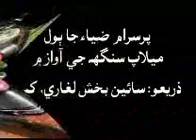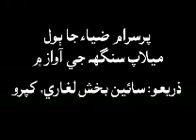Melaap Singh- Bedard bewaf san hardam wafa kandasen- بي درد بي وفا سان هردم وفا ڪنداسين - ميلاپ سنگه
پرسرام ضيا جا ٻول... بي درد بي وفا سان هردم وفا ڪنداسين
ميلاپ سنگهہ جي آواز ۾
ذريعو: سائين بخش لغاري، کپرو
ميان اظهر حسين جي ٻڌائڻ موجب
ميلاپ سنگھ اصل ۾ پنجاب جي علائقي ٽوبا ٽيڪ سنگھ جي ڪنهن ڳوٺ جو رهاڪو هو، سِک مت جو مذهبي ڳائڻو ۽ شاستريہ سنگیت ۾ به دلچسپي رکندو هو، سياحت سانگي سنڌ آيو ۽ سنڌي به سِکيائين. هتي ڪريم بخش خان نظاماڻيءَ سان ملاقات ٿيس، ڪريم بخش خان، فن جو پارکو، موسيقيءَ جو شوقين، انسان شناس، فن ۽ فنڪارن جو قدر دان هو، ان جي محبت ۽ صحبت ۾ ميلاپ سنگھ ڪجھ عرصو اتي رهي پيو، رئيس ڪريم بخش خان سندس قدر ڪيو ۽ His Masters Voice گراموفون ڪمپنيءَ ۾ سندس ڪجھ اسم ريڪارڊ ڪرايا، بعد ۾ ميلاپ سنگھ اتان هليو ويو، پوءِ جي خبر معلوم نه ٿي سگهي ته الائي ڪيڏانهن ويو!!!